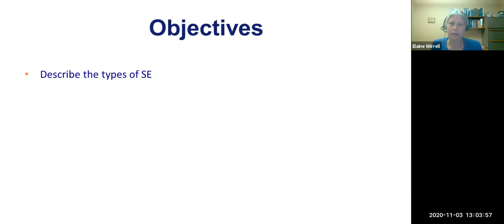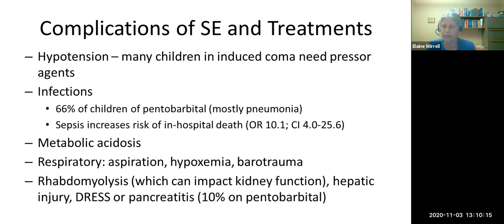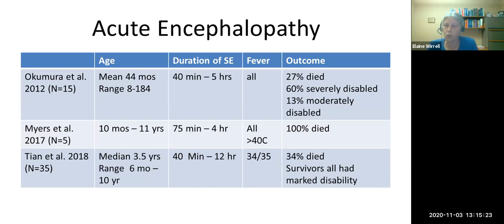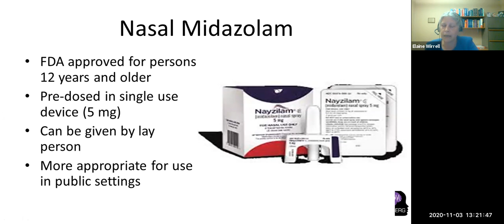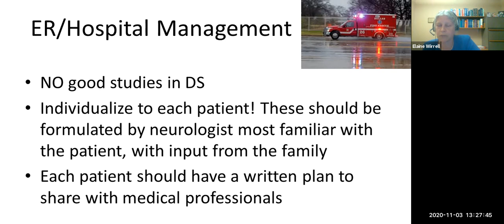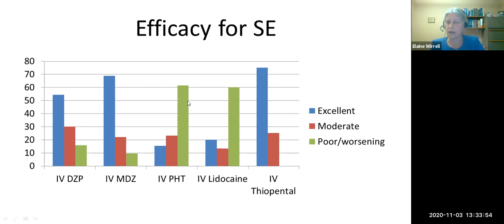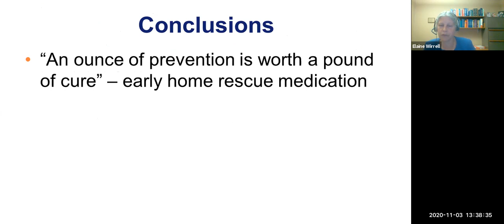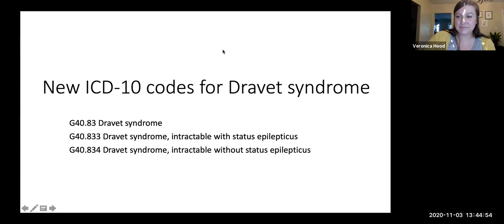Status Epilepticus: Emergency Medications and Seizure Response Plans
DSF Listen + Learn Educational Webinar Series

CME-accredited webinar series features seven experts from DSF’s Medical Advisory Board who will provide guidance and share current treatment approaches with medical professionals who care for patients with Dravet syndrome.